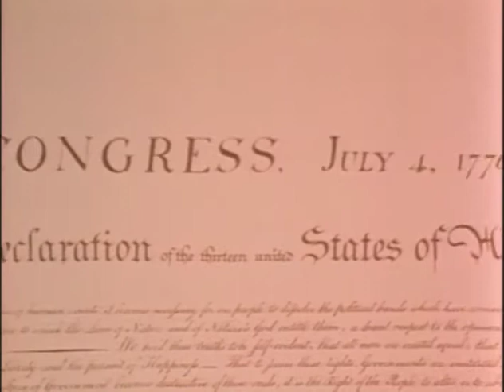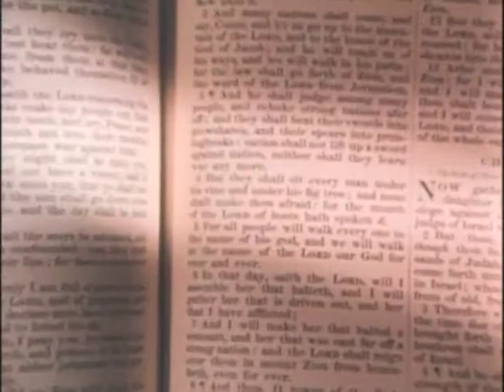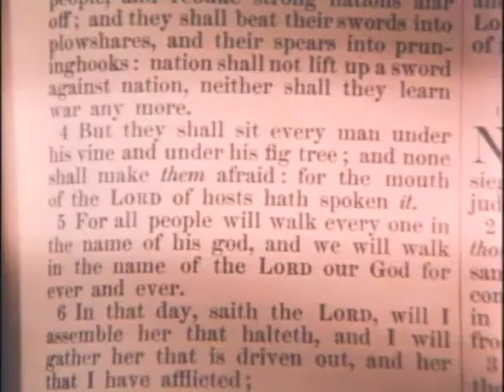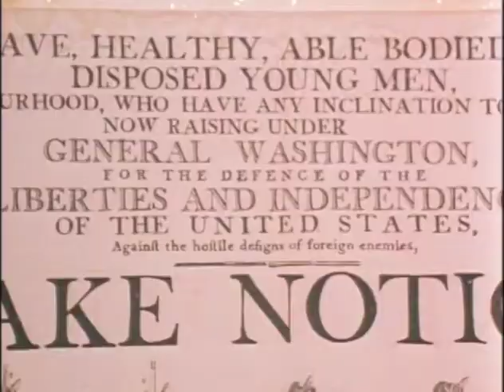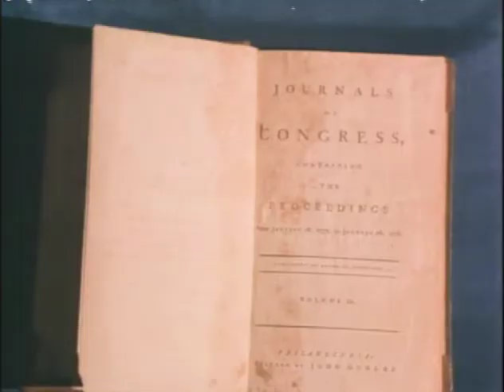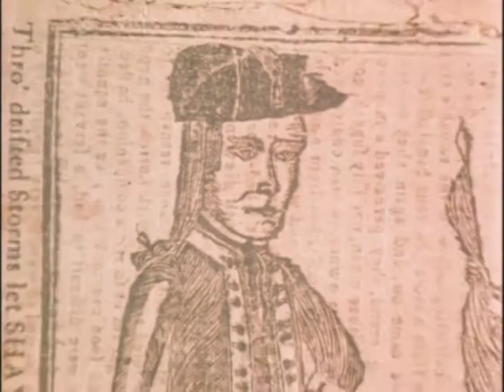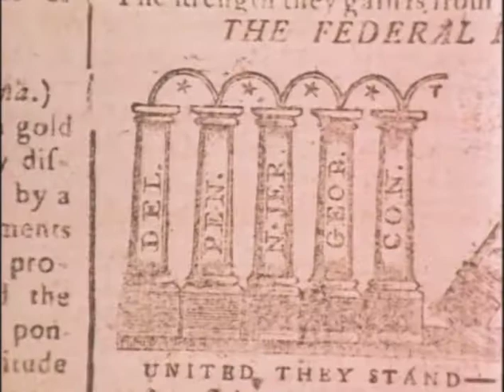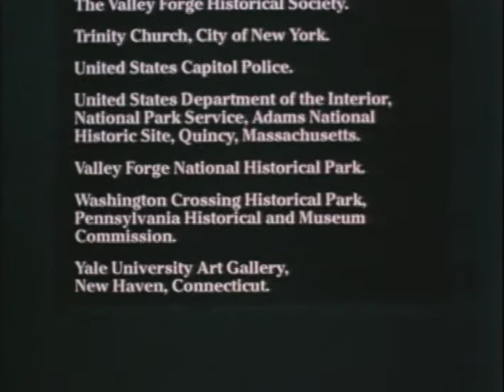A Design for Liberty: The American Constitution